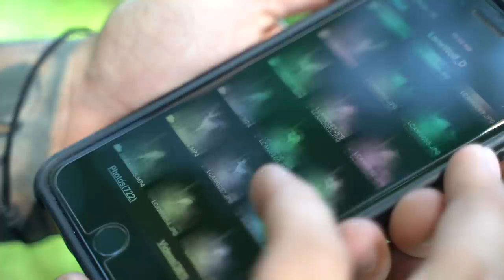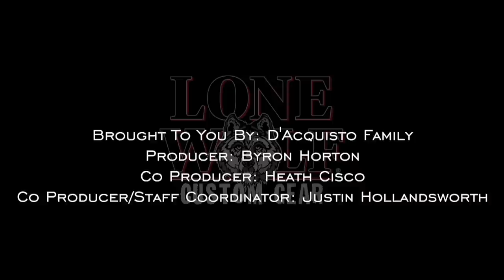Strategic Hunt For A Giant Illinois Typical with Heath Cisco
Whitetail Addictions has always been about all walks of life and professions with one common thing... feeding their WHITETAIL ADDICTION!   These are regular men and women just like you that are do it your selfers, self filming their entire archery season.